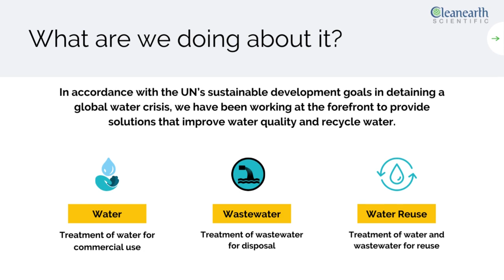UN Sustainable Development Goal 6 | Clean Water and Sanitation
The UN’s Sustainable Development Goals can be an achievable reality at all levels of society. We ALL have a ROLE to play to accelerate progress on water and sanitation.

According to the United Nations, over 2.2 billion people do not have access to clean drinking water services, and 4.2 billion do not have access to acceptable sanitation facilities.

There are several barriers to reaching UN Sustainable Development Goal 6. Water scarcity, for example, is an increasing issue in many regions of the world as a result of causes such as climate change, population increase, and overuse of water resources.

What are we doing about it?